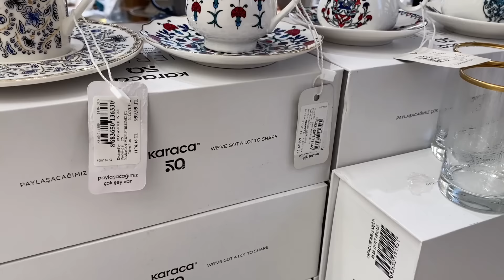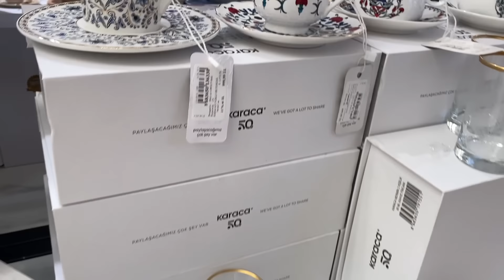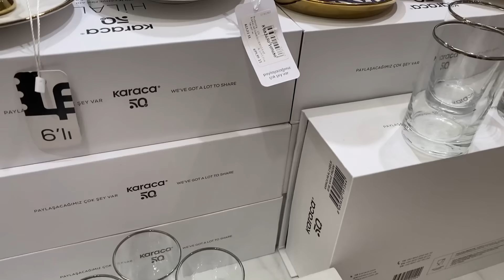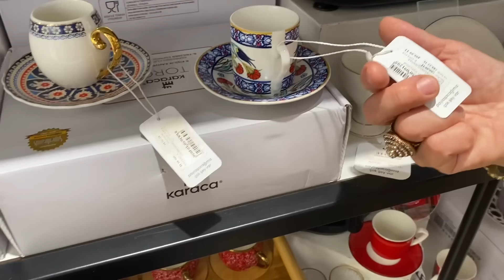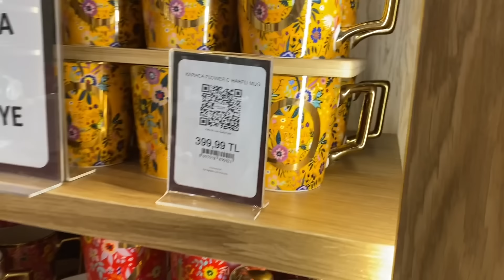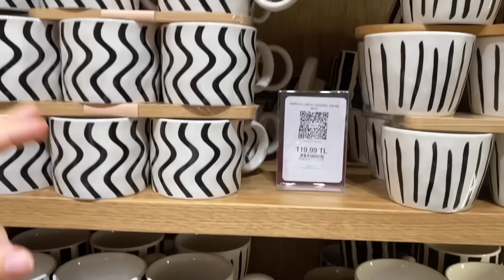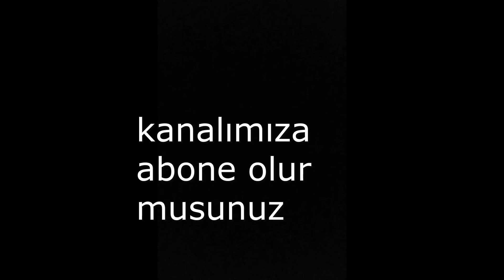KARACA'DA BÜYÜK İNDİRİMLER❗️/%50 İNDİRİMLER/1 ALANA 1 BEDAVA❌/ŞOK OLACAKSINIZ❌/ÇEYİZ ALIŞVERİŞİ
KARACA'DA BÜYÜK İNDİRİMLER❗️/%50 İNDİRİMLER/1 ALANA 1 BEDAVA❌/ŞOK OLACAKSINIZ❌/ÇEYİZ ALIŞVERİŞİ videoma hoşgeldiniz!

Herkese selamlar!Bugün karaca mağaza turu ile karşınızdayız.Karaca çeyiz alışverişi ve çeyiz setlerini gösterdik.Büyük indirimler var karacada.Yetişen alıyor!

Sevgilerle